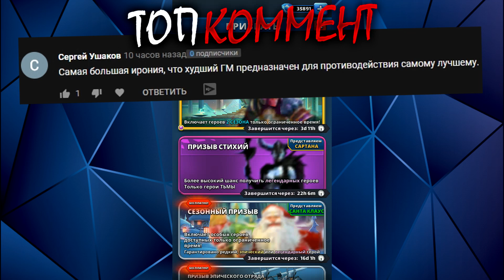Empires & Puzzles ▲ ПРИЗЫВ АТЛАНТИДЫ, НУЖНА ОНАТЕЛЬ И КАГЕ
🎧 Музыка в конце: Fire Line - Loving Caliber